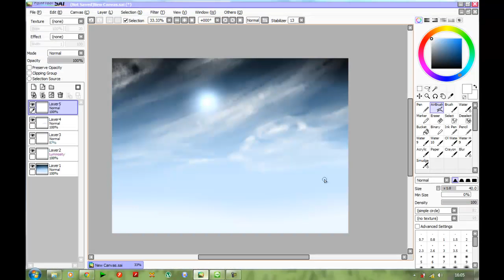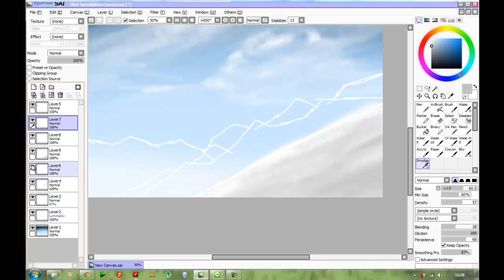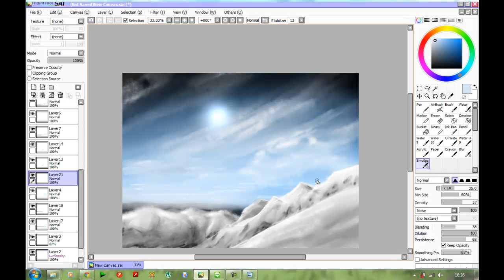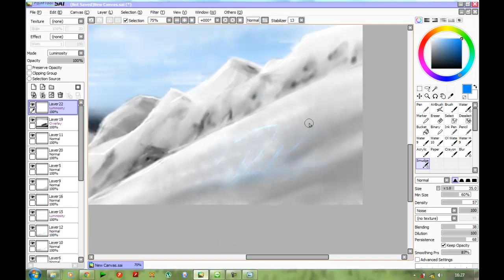Speed Painting 1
decided to finally upload something :|
drawing backgrounds!